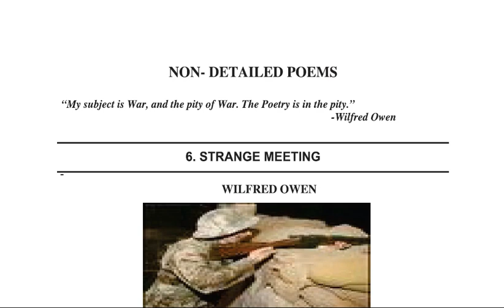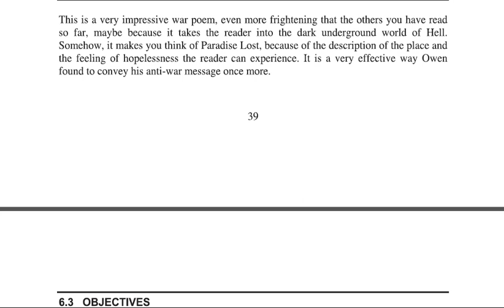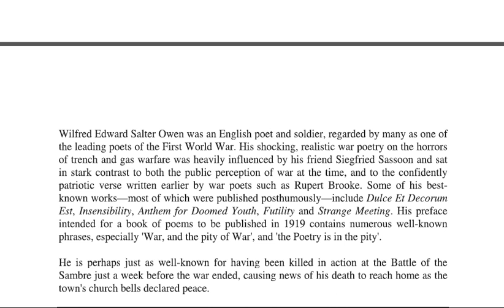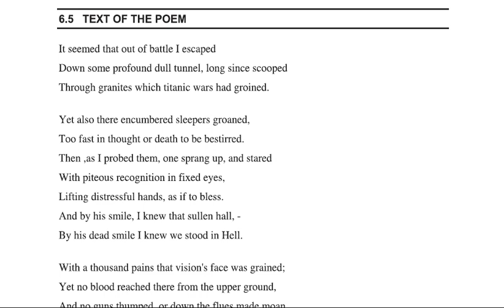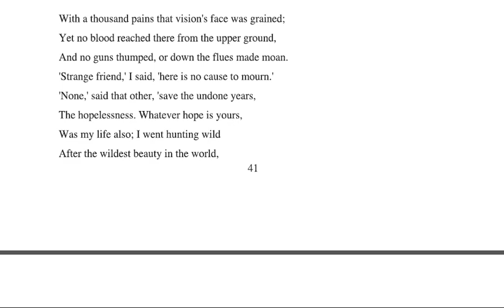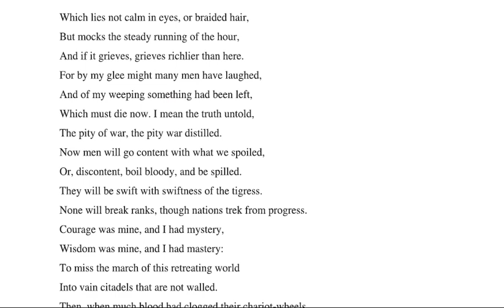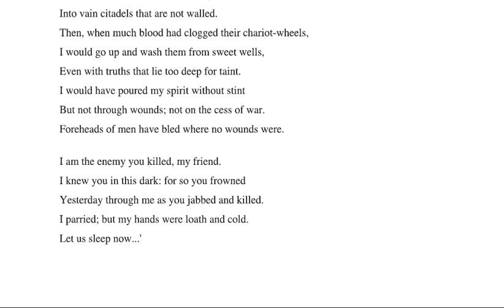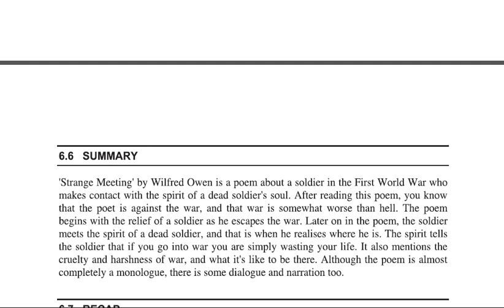Chapter.6|| Poetry || II Year || B.A. English || BHARATHIAR UNIVERSITY || SDE || മലയാളവിവരണം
മലയാളവിവരണം  6.Strange Meeting
Your Coaching App is now on Play Store!
Join the batchEnglish 2nd BA BU
Code- pbb1ymrvro
Malayalam Explanation || Poetry || II Year || B.A. English Language and Literature || BHARATHIAR UNIVERSITY || School of Distance Education ||